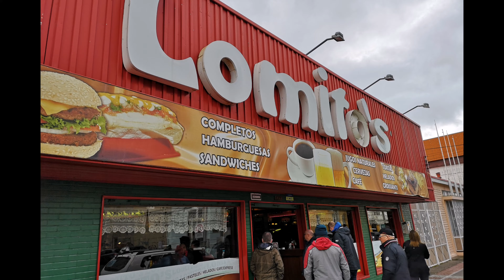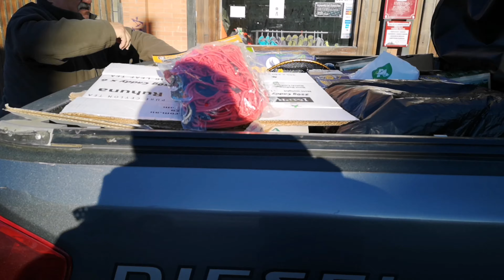Patagonia 2019 - Pstrągowy Raj II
Część druga dziennika z podróży do Ziemi Ognistej 🔥🔥🔥 Patagonia leży ponad 15000 km od Warszawy. Aby trafić do raju pstrągowego, trzeba przebyć długa drogę 💪💪💪 Chcemy przedstawić wam jak to wszystko wyglądało ⚠️⚠️⚠️ Patagonia 2019 🎣🎣🎣